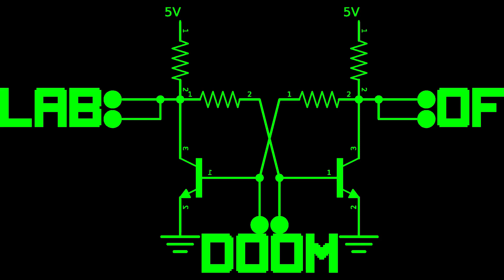Let's Play King's Quest II " Romancing the Throne" (AGI)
This is my complete play through of King's Quest 2: Romancing the Throne, AGI 2.2 version, with a little commentary on the side. (Apparently I felt there was a lot of Disney parallels in the themes.)

181 out of 185 points. Let me know what I missed!